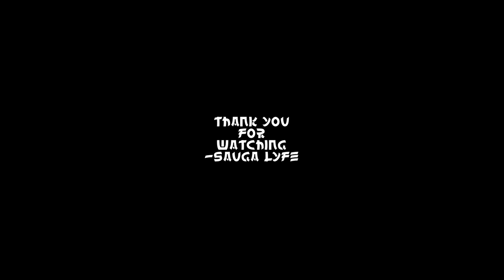Audra The Rapper MUSIC COMPILATION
0:00 Audra The Rapper Bxtchlxss
0:05 Audra The Rapper China Bus
0:10 Audra The Rapper No.Body
0:15 Audra The Rapper Sometimes
0:20 Subscribe